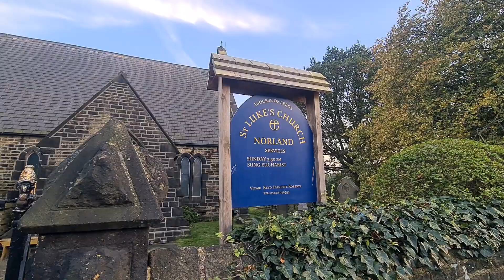ST LUKES CHURCH VLOG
Hello Jamie here and with another video. Recording a vlog at St Lukes Church in Norland. Walking around the area, but also looking for a spot to do a drink tasting video, which I did one.